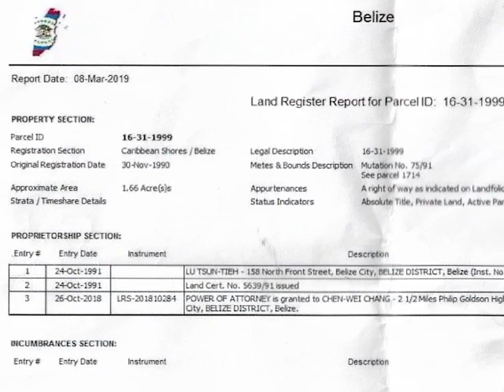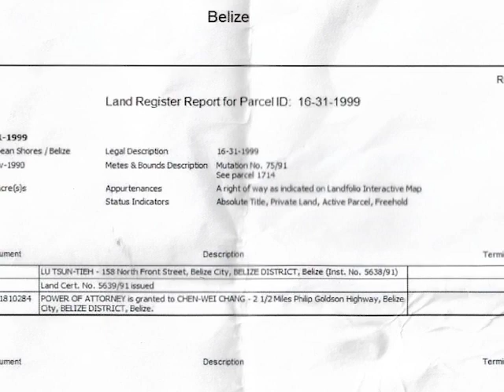Elrington Says Belama Land is Privately Owned Since 1991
According to Elrington, a land registry report shows that the land was privately acquired on October twenty-fourth, 1991. It was on October twenty-sixth, 2018 that the power of attorney was granted to Alex Chang.